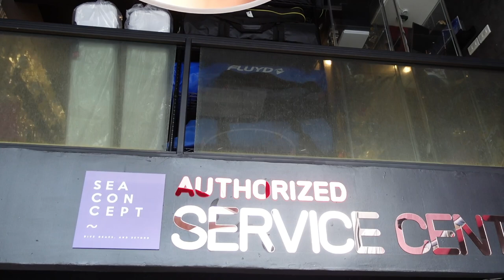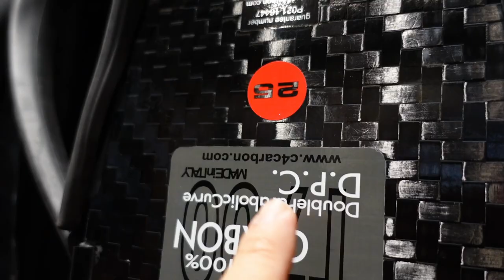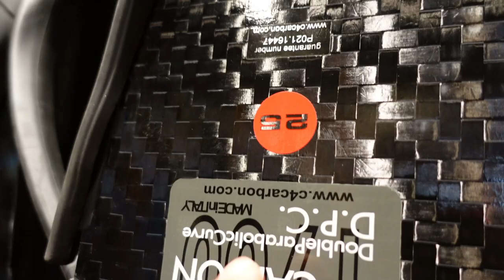วิธีเลือกซื้อ Fins Freediving C4 ตัวแรง l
อยากได้อุปกรณ์ดำน้ำ ฟรีไดฟ์ ผมแนะนำร้านนี้เลย มีครบทุกอย่างจริงๆ ตั้งแต่หน้ากาก fins ทั้ง bi และ mono ไฟเบอร์ และ คาร์บอน 100%  ชุดดำน้ำผ้า Yamamoto ใครหาfins ไม่ได้ลายไม่ถูกใจ ใส่ไม่พอดี ลองมาที่นี่ดู
Sea Concept Store
ร้านมี2 สาขา แจ้งวัฒนะ และ RCA